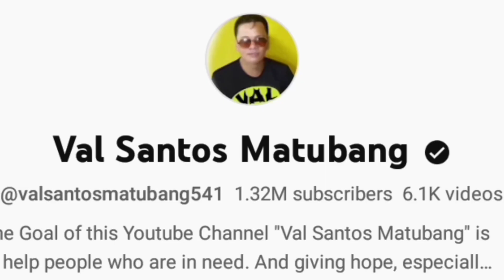VEANCY SUMABAK SA ENGLISH SONG! HALA KA! PARANG JULIE ANN SAN JOSE PALA!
SALAMAT SA PATULOY NA SUPORTA PO!

GOOD VIBES LANG PO TAYO!